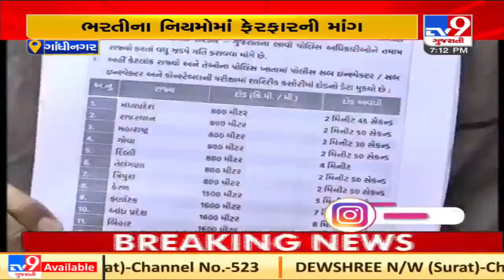Aspirants demonstrate against recruitment of ASI, PSI amid Coronavirus pandemic|TV9News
Aspirants demonstrate against recruitment of ASI, PSI amid Coronavirus pandemic| N07